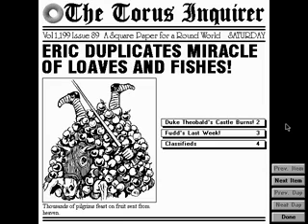Eric the Unready 1993 mp4 HYPERSPIN DOS MICROSOFT EXODOS NOT MINE VIDEOS